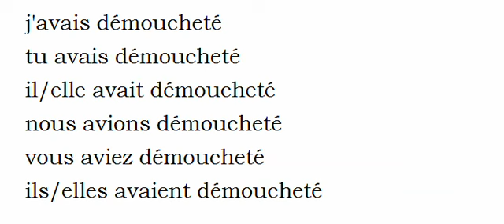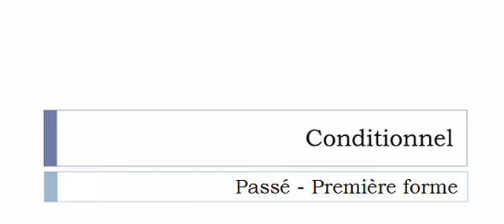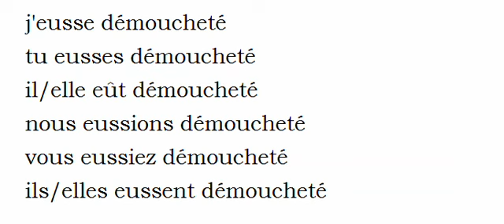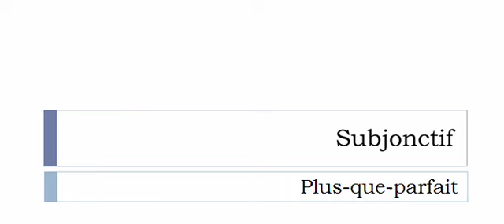Conjugaison visuelle # Verbe = Démoucheter =